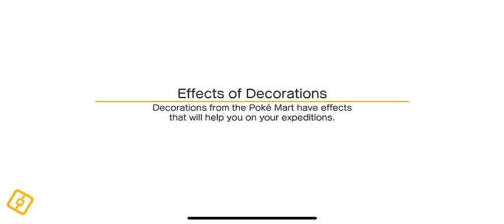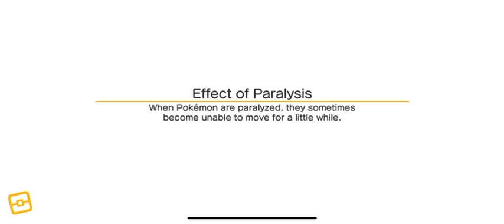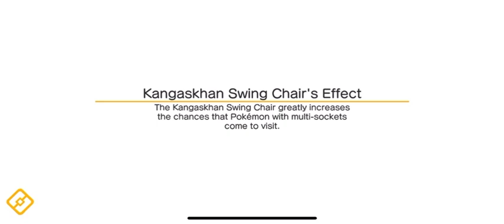Let’s go Eevee | Pokémon Quest